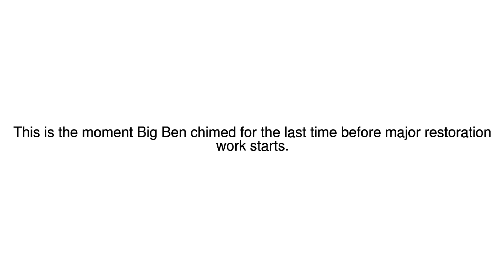News Update Final Big Ben chimes for now 21/08/17